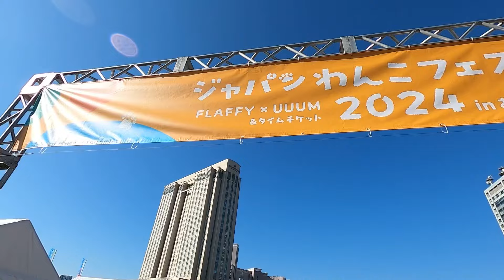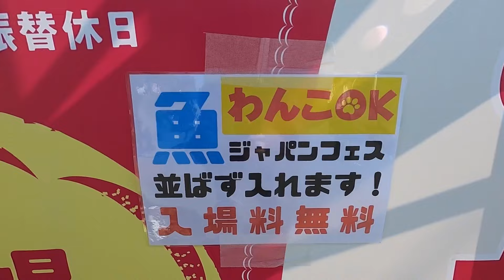チワワ🐶『ジャパンわんこフェスタ2024inお台場』『魚ジャパンフェス』